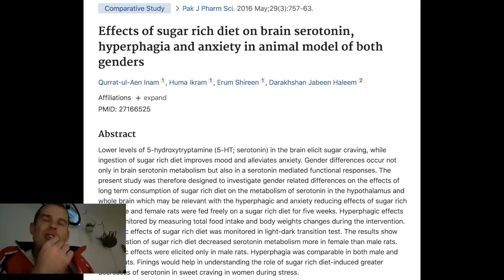Giro 2020 How It Was Won & Lost The Science of 1600g wheels VS 935g wheels